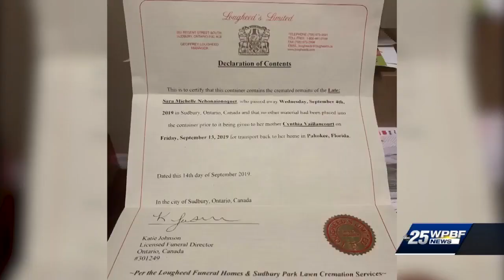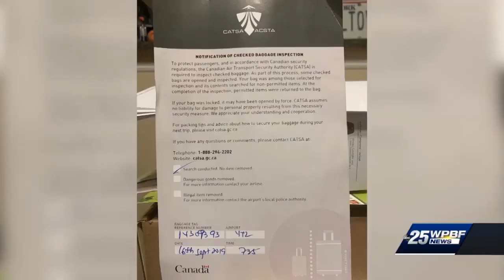Passenger says Canadian security employees ripped open bag containing sister's ashes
Canadian Air Transport Security Authority investigating luggage search